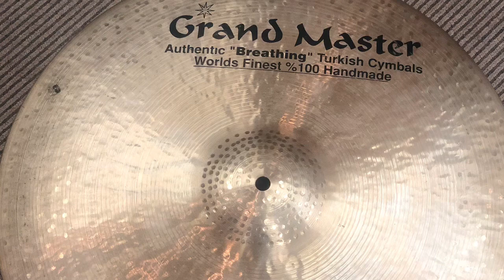【GrandMaster 】GRAND MASTER / ORIGINAL LIGHT RIDE 20インチwith 2rivets 1930g【USED】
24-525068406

入荷の少ないグランドマスター
トルコ製ハンドメイドのブランドです。
独特のハンマリングが豊かな倍音を生み、やや強めのテーパーが芯のあるサウンドを生み出しています。
やや高めのピッチで、リベットが2本打っており、程よいサステインを獲得しています。

全体的にスティック痕とくすみが生じていますが、ダメージを感じる割れ・欠けはなく
まだまだ十分問題なくお使いいただけます。

主な仕様
重さ 1930G
付属品 なし